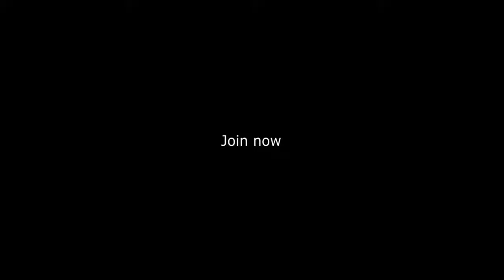Rexall SRO Online trailer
ولو عجبك الفديو دوس ليك وشير الفديو